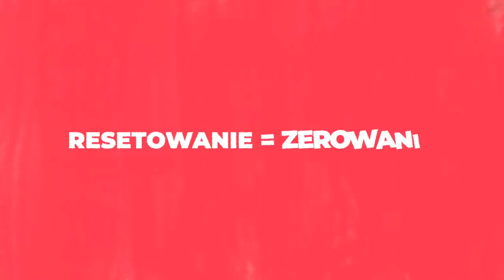Jak się nauczyć odpoczywać? | Pani Swojego Czasu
Czy wiesz, że odpoczywanie jest jedną z umiejętności, które da się tak po prostu opanować? Tylko od Ciebie zależy, czy znajdziesz czas i ochotę, aby się tego nauczyć. Nie wiesz jak? Spokojnie - ja Ci w tym pomogę! Po prostu sprawdź, co dla Ciebie przygotowałam.

Ola Budzyńska
Pani Swojego Czasu